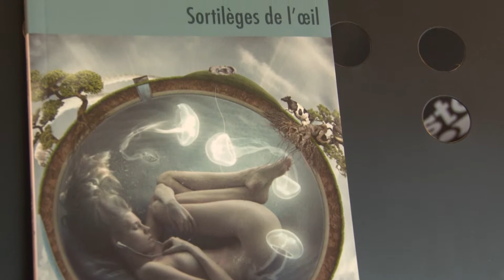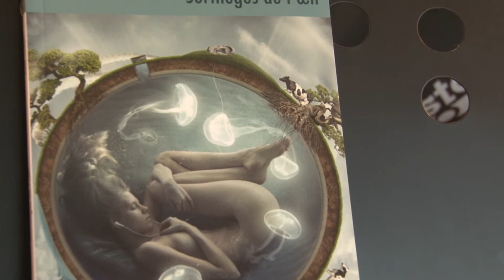AAAO 2014 - Jose Claer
Gala 2014 - Prix Coup de coeur